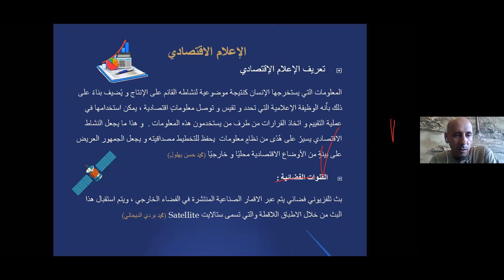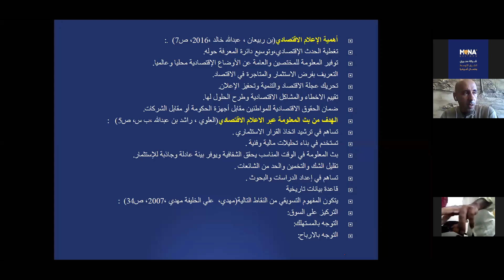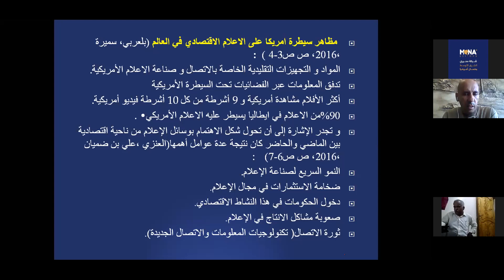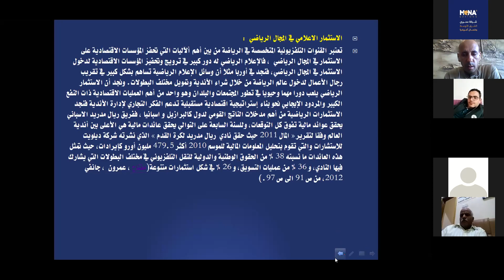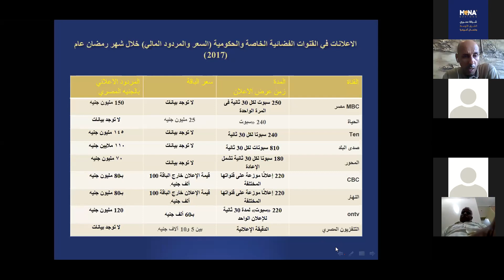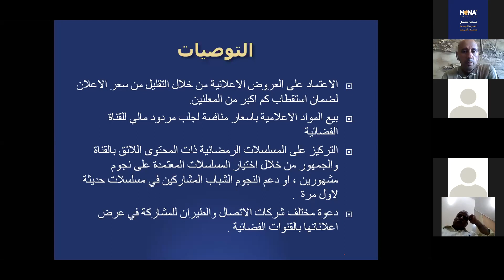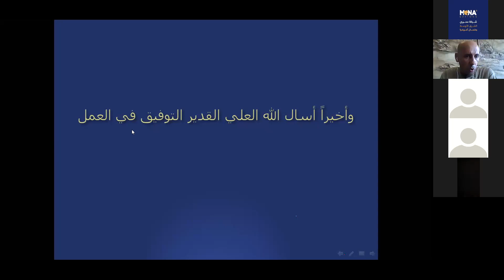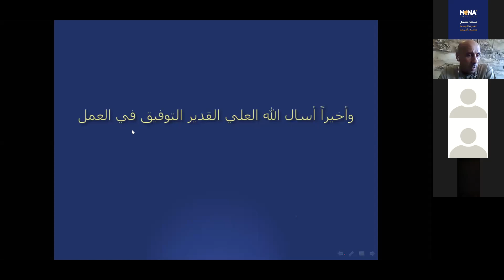الإعلام الاقتصادي والقنوات الفضائية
الاعلام الاقتصادي والقنوات الفضائية